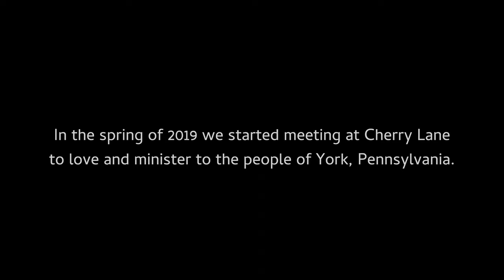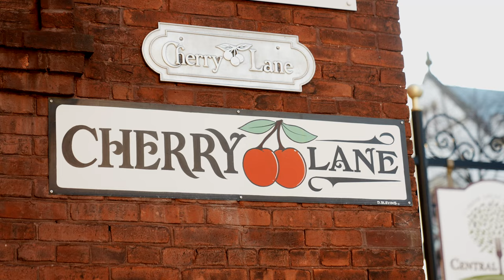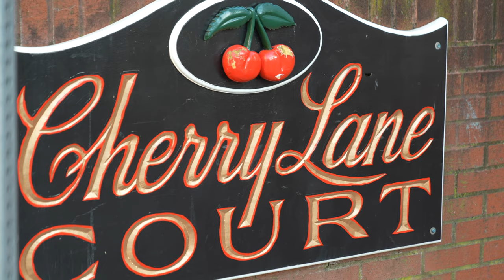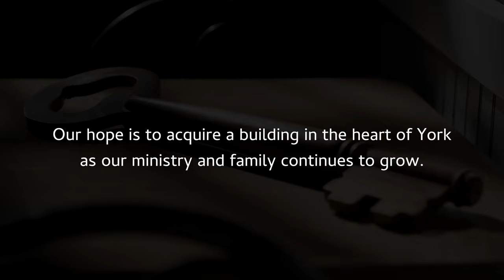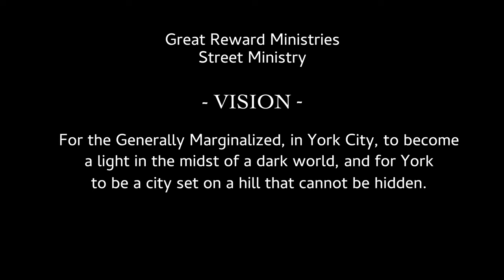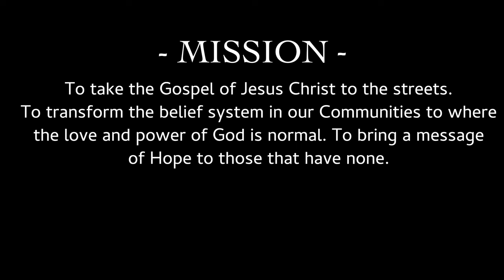GRM Street Ministry Documentary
York City Street Ministry Documentary
Cherry Lane